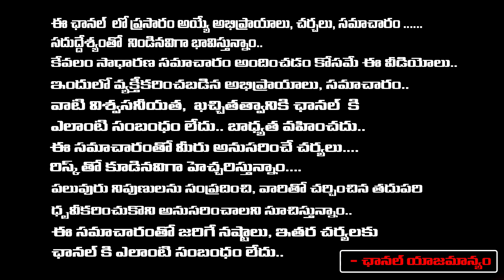తాత విగ్రహావిష్కరణకు జూ.ఎన్టీఆర్..!! | Jr. NTR To Inaugurate Sr.NTR Statue | Khammam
తాత విగ్రహావిష్కరణకు జూ.ఎన్టీఆర్..!! | Jr. NTR To Inaugurate Sr.NTR Statue | Khammam | First Telugu Digital